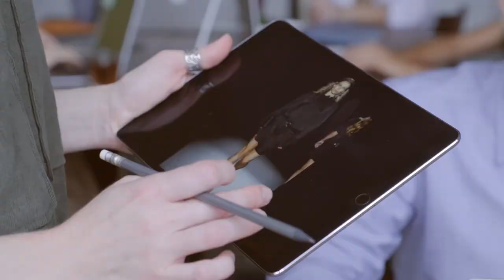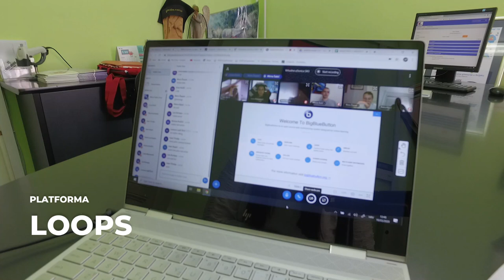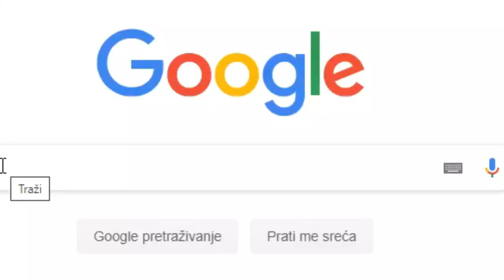Sve što trebaš znati o gimnaziji Gaudeamus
Dragi osmaši, razmišljate o odabiru srednje škole?
U ovom videu poslušajte najvažnije informacije o Gaudeamusu, prvoj privatnoj srednjoj školi u Osijeku s pravom javnosti.